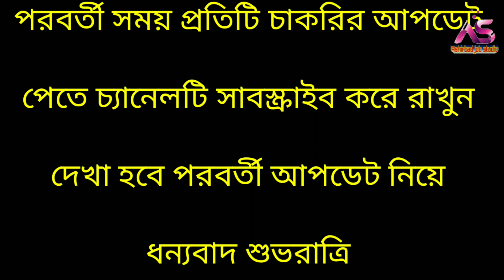Tripura Government Latest All Recruitment 2021✅Tripura Govt Group-A/LDC/MTS/PA Latest Recruitment.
প্রিয় দর্শক,

Railway interview
airport job
C.B.S.C. Requirement